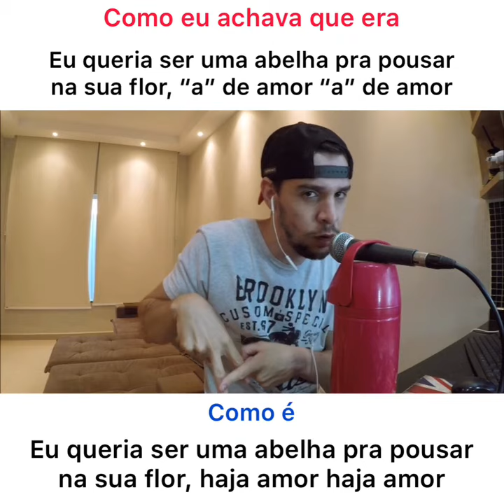Como eu cantava as musicas X como elas são